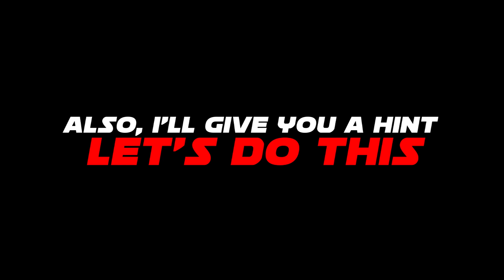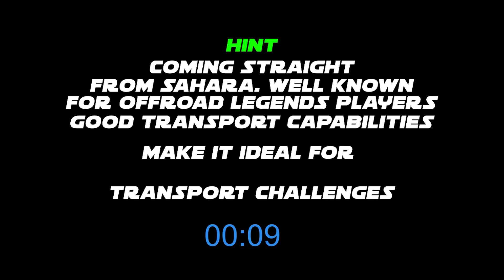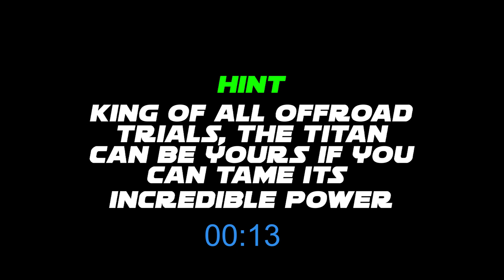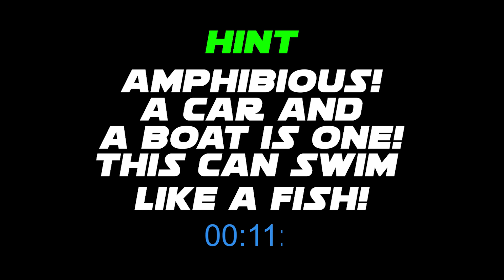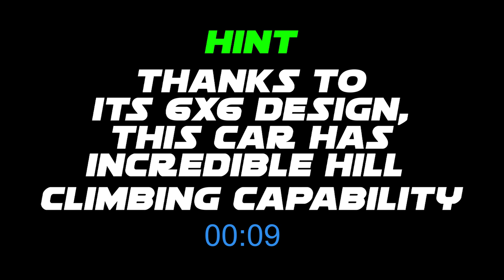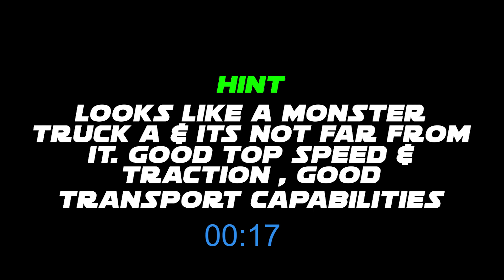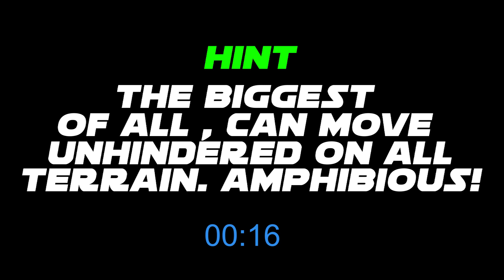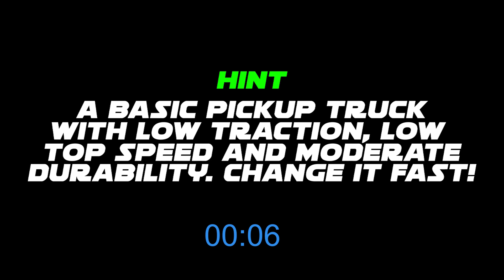OFF THE ROAD CAN YOU GUESS THE VEHICLE BY SOUND |INFINITE OPENWORLD GAME OTR | ANDROID GAMEPLAY 2023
Hi there
INFINITE
Game Raider